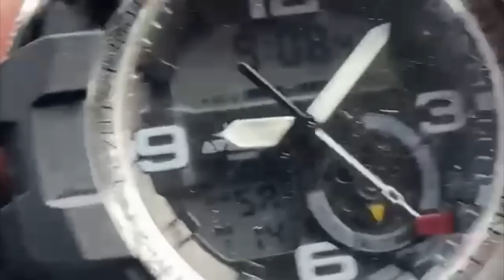TOP 10 BONEHEAD TRUCKERS of MAY 2022